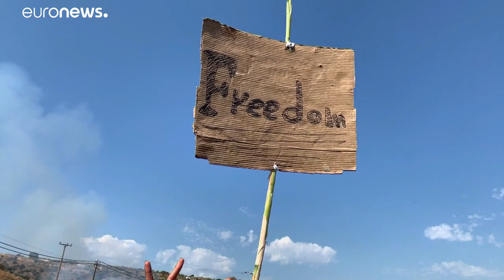"Les migrants payent le prix fort quotidiennement de ce manque de politique européenne commune"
La Commission européenne doit présenter ce mercredi son projet de pacte pour l’asile et la migration. L’institution espère avec ce texte dépasser les blocages politiques de certains pays membres.